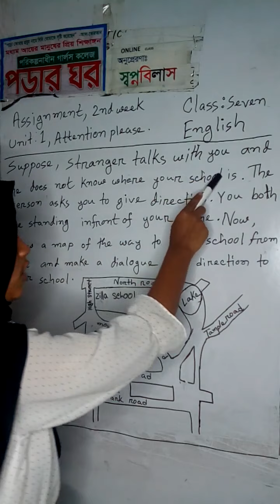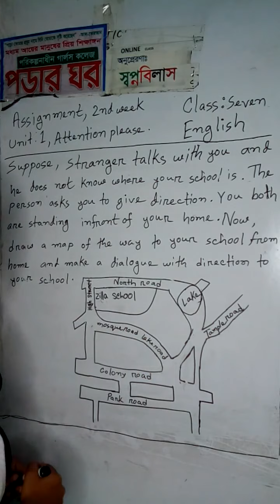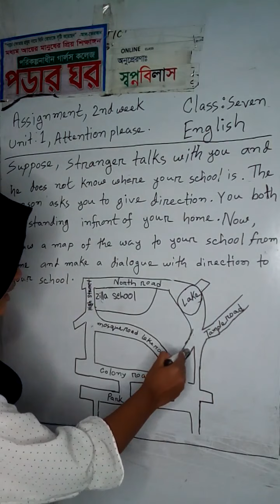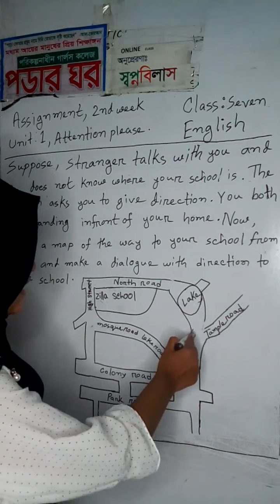২য় সপ্তাহের এসাইনমেন্ট ৭ ম শ্রেণি ইংরেজি